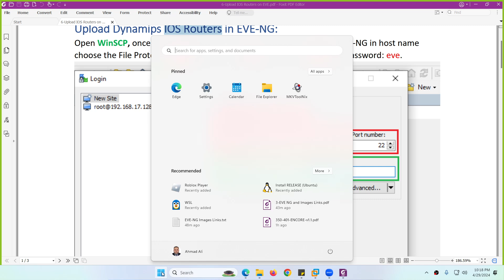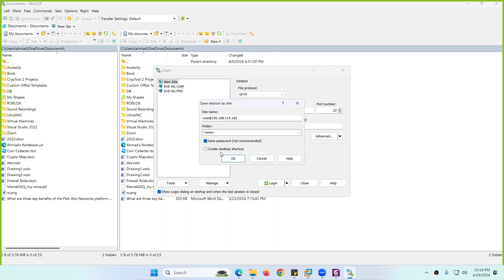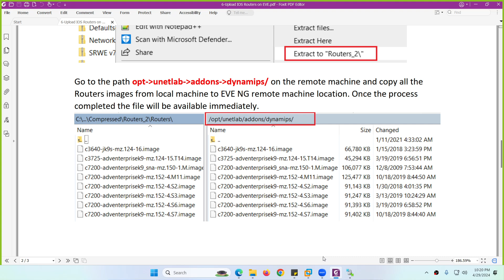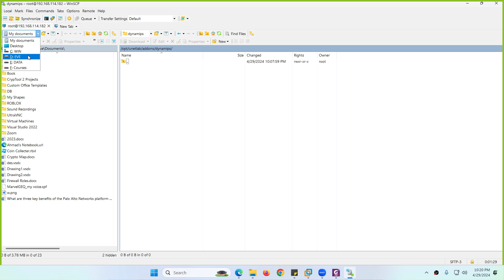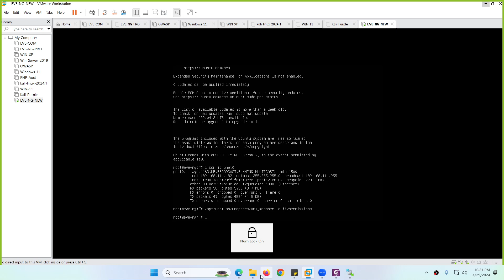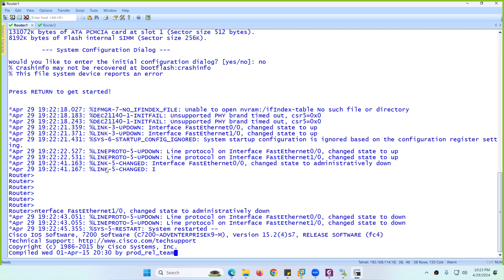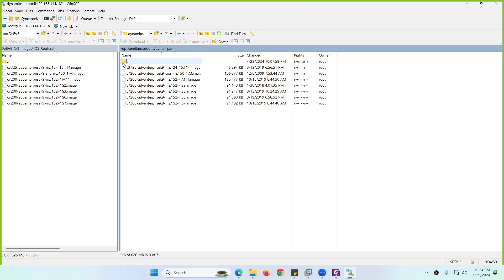CCNP ENCOR v1.1 | Cisco Dynamips IOS Routers Image in EVE-NG | Urdu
Upload Cisco Dynamips IOS Routers Image in EVE-NG.